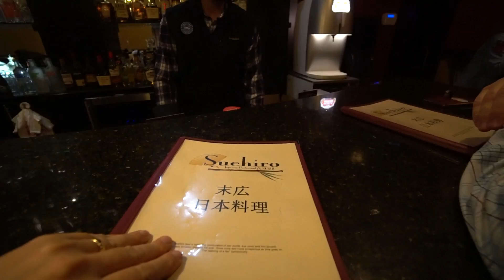Why we drove 5 hours to look at chickens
We took a drive over the Whiting Farms in Delta Colorado to work on some projects with Whiting and to take a peak at more awesome hackle birds.